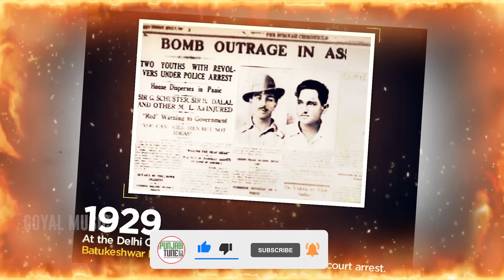Latest Punjabi Songs 2020 | Balkar Sidhu | Sun Delhi Sarkare | Goyal Music | New Punjabi Song 2020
Singer :
Balkar Sidhu
Album : Sun Delhi Sarkare
Lyrics : Hammy Muzic
Editor : Bakhshinder Singh
Copyright: Goyal Music